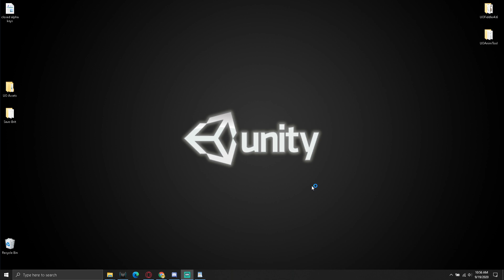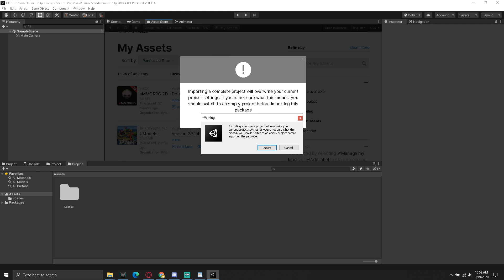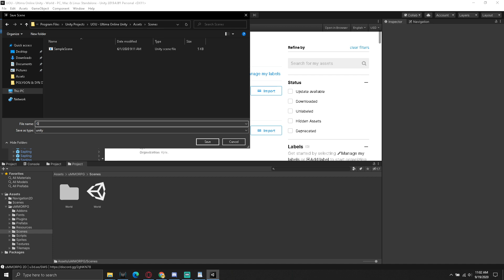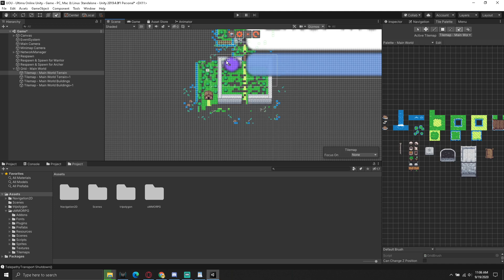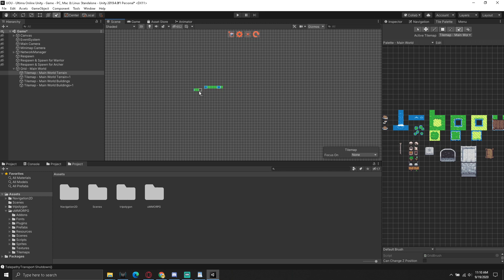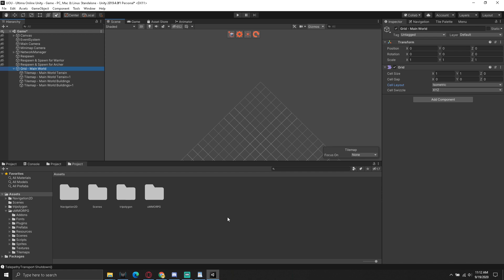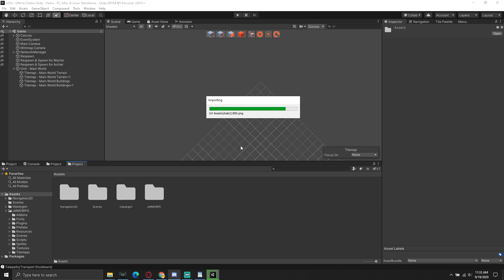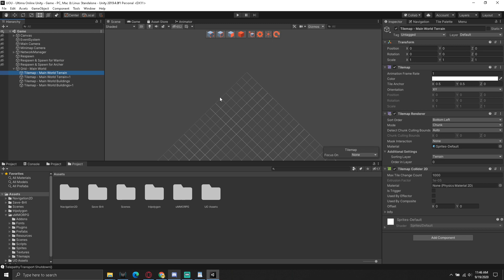UOU - Ultima Online Unity (Setup)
Setting up Unity to start production of UOU - Ultima Online Unity

I've always loved Ultima Online since the first time I played back in the early 2000s, I Played OSI and free shards running SphereServer mainly Oberon and Santiago, but I think its time to make a close replica of UO ... by hand ... first in 2D and then converting to Isometric 2D.

Below I will post information and links on the assets I am using, how much I have spent and the production time in each new video.

In this video:
- Setting up a new unity project.
- Importing the Ultima Online map overlay image.
- Importing uMMORPG 2D and adding to scene.
- Importing uModeler and opening the editor window.
- Importing Ultima Online Tiles, Gumps & Artwork files.

Unity Version - 2019.4.8f1 LTS - "Night Mode Edition"
Current Assets - uMMORPG 2D & uModeler
uMMORPG 2D & uModeler both were purchased on humble bundle in 2 different bundles for the $29.00 bundle.

Current Production Cost: $58.00
Current Total Production Time: 0 Hours 35 Minutes and 06 Seconds

***Since I am using Ultima Online's tiles, gumps and artwork I will be publishing the game for free and accepting donations for in-game items like how the free emulated shards do to help pay server costs.***